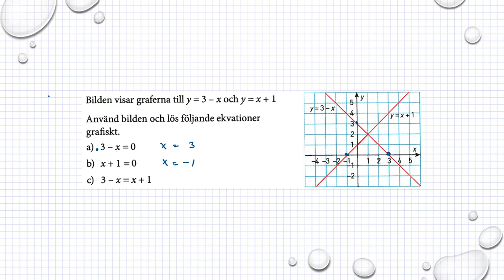Holmström Kapitel 2 Grafisk lösning av ekvationer Ma 2a 4018